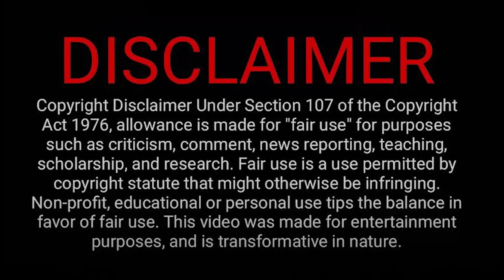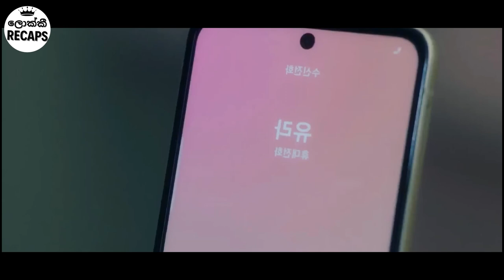(Epi-6) කෝටිපති බොස් එක්ක පෙමින් බැදුන සේවිකාව | Business Proposal Review in Sinhala | Lokki Recap